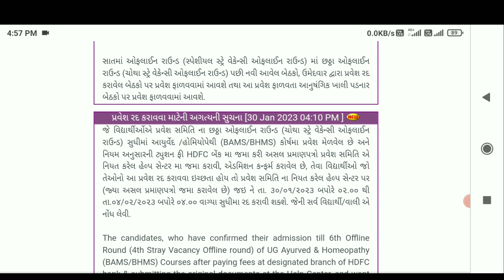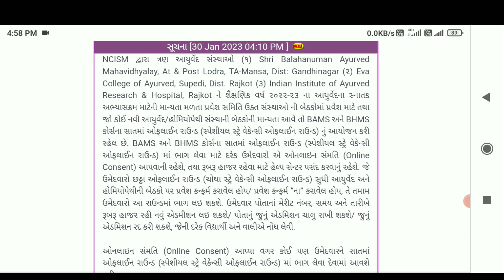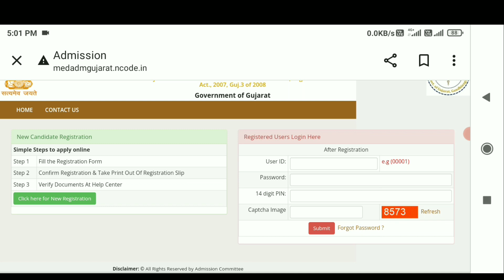BHMS BAMS Gujarat Admission Cancel Date | આયુર્વેદિક અને હોમીયોપેથીક સાતમો રાઉન્ડ ચાલુ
BHMS BAMS Admission Cancel Stray Vacancy 7th Round Started 😍 | આયુર્વેદિક અને હોમીયોપેથીક સાતમો રાઉન્ડ ચાલુ

Comming Soon.

Your Query 👇
Mbbs Gujarat admission 2023
Mbbs gujarat cutoff 2022
Mbbs new collage gujarat
Gmers medical new collage 2022
new medical colleges in gujarat
gmers medical college in gujarat
gujarat new medical college